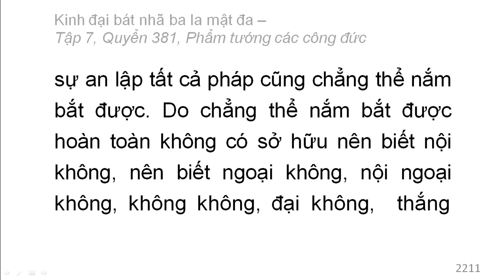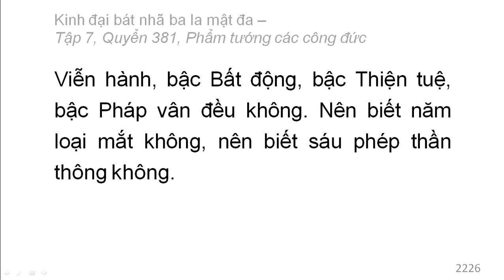600 quyển Kinh Đại Bát Nhã Ba La Mật Đa: Quyển .../600 (tiếp) (đọc lần 2)